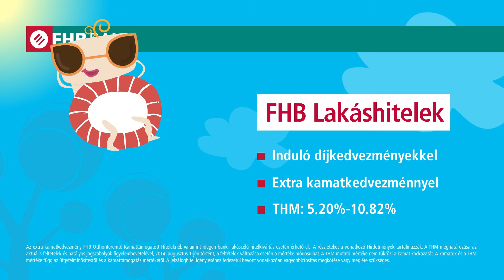FHB Lakáshitelek - Meglepetés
Először a hitelbírálat lett pozitív, utána a terhességi teszt.

Hirtelen felgyorsultak az események... A gyereket mondjuk jövőre terveztük, az építkezést idénre.
De most mindkettőnek egyformán örülünk!

Ahány család, annyi történet. Ahány történet, annyi megoldás.

FHB. A család bankja.